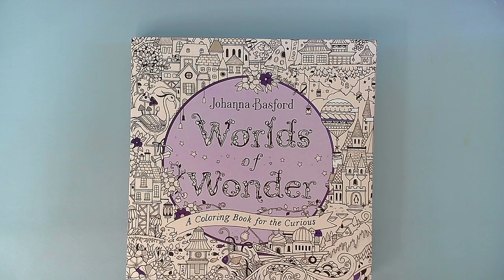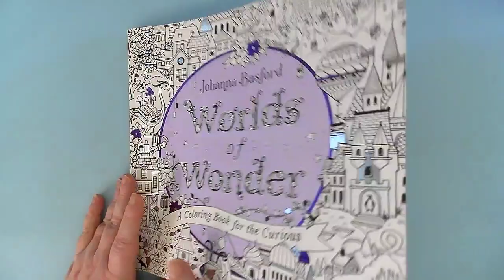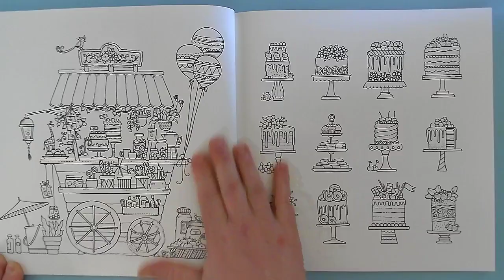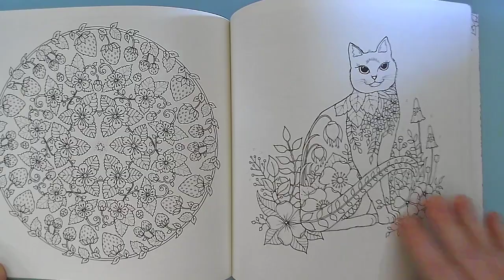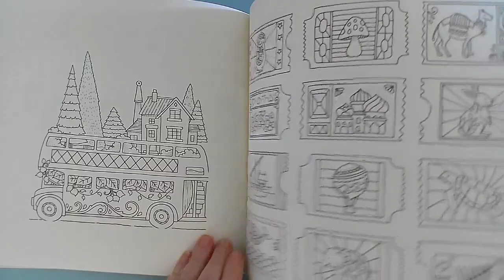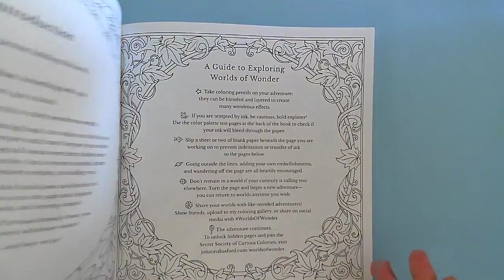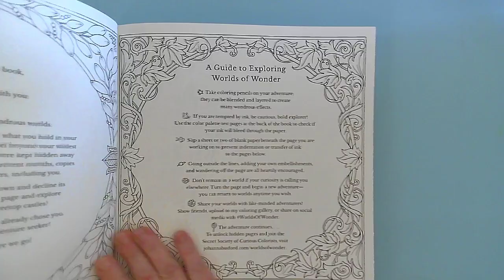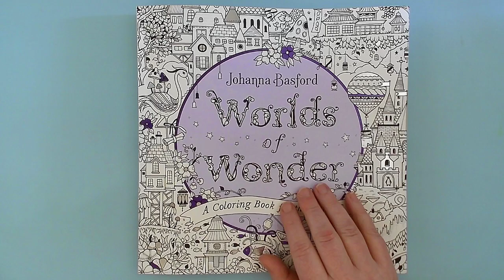BONUS !!! A quick flip through of Worlds Of Wonder by Johanna Basford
Welcome to My Colouring Corner !! Today We have a special Bonus flip through of Johanna Basford's NEW book World of Wonders !!! this is a quick flip so I hope you enjoy it !!

Any links to products, pages, channels referenced in this video are just below.
Worlds of Wonder by Johanna Basford

Please join me on Face Book and if you would like to assist with a monetary donation to the channel you can do so @ these donations will go towards content and any promotions and give aways I have, I will try to make things fun for all :)

1, Due to shipping restrictions you must have a USA shipping address
3, I Use a bot to choose winners and it will not choose a winner that is not active in the chat so say something :)
5. No talking during live give aways while rolling numbers